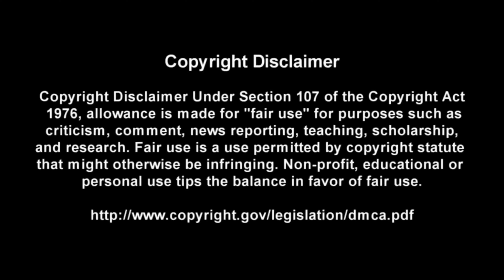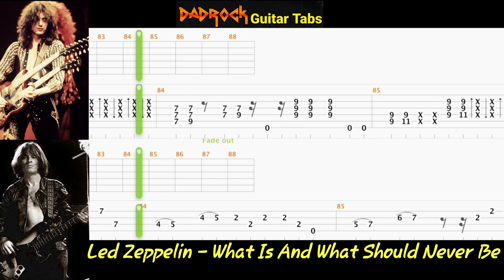What Is And What Should Never Be - Led Zeppelin - Guitar + Bass TABS Lesson (Request)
This is a practice tool I put together With the help of Songsterr to help My fellow DadRockers  learn the main guitar parts for What Is And What Should Never Be by Led Zeppelin

Intro: (0:00)
Video: (0:37)